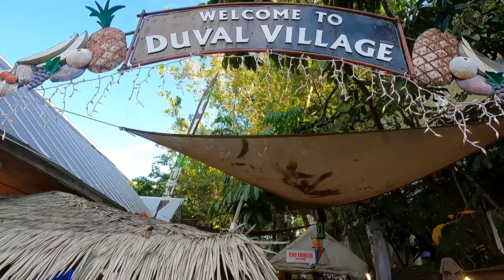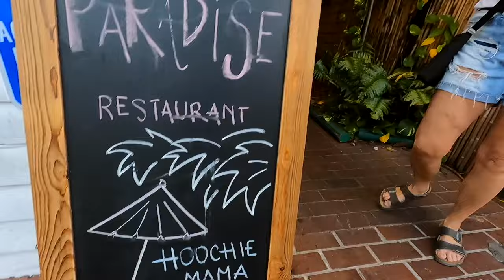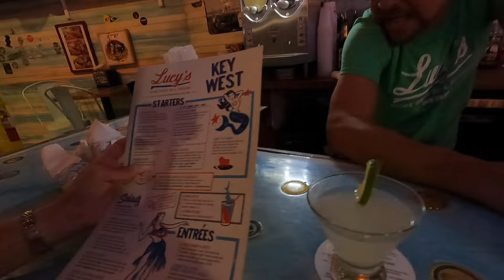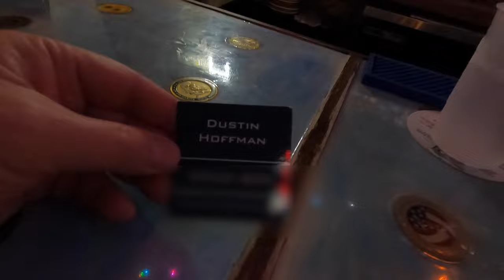Secrets of $20/Night RV Camping in the Florida Keys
This is our favorite RV Resort in the Florida Keys! Sunshine Key RV Resort & Marina on Big Pine Key is just $20 per night with our Encore Trails Collection & Thousand Trails membership! Plus we visit Key West & Mallory Square. and meet Dustin Hoffman!
Get $100 off (or more) a NEW Thousand Trails camping pass/membership
FREE OFFICIAL TRAUMA/PTSD TEST! 🌞 Cheri can help one on one with you over Zoom (94% success treating depression, PTSD, anxiety, shame & more in one 2 hour session)
🚲 LECTRIC EBIKES! Get the best price on the e-bikes Tom & Cheri have (or mention Enjoy the Journey if you call in

SOCIAL: Follow us & share

RV PARKING & CAMPSITE FINDERS!

Mail Bag:
Lake Effect Media
14870 Granada Avenue 1037